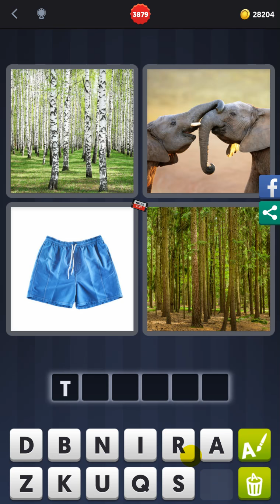4 Pics 1 Word - Level 3855-3886 - Find 8 words beginning with P! - Answers Walkthrough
Answers 4 Pics 1 Word - Level 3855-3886 - Find 8 words beginning with P! played